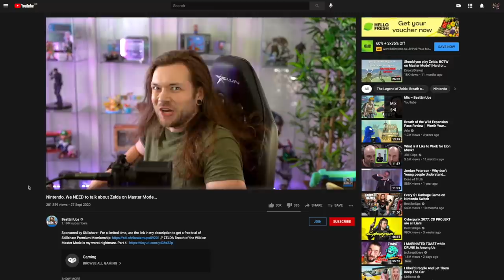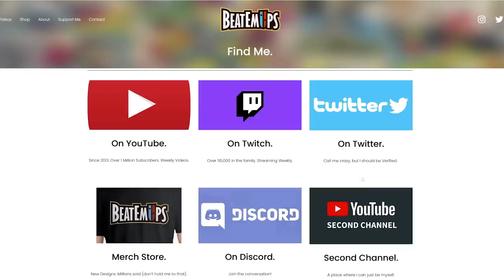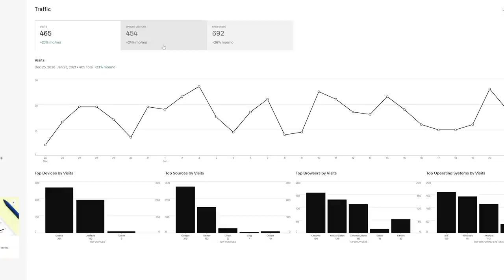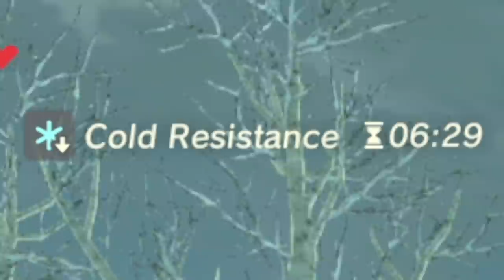Dear Nintendo, I Can Beat Your HARDEST Game... BACKWARDS.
Zelda Breath of The Wild on Master Mode... Backwards?! to save 10% off your first purchase of a website or domain!* If this video hits 35,000 Likes, WE DO IT AGAIN! Part 5